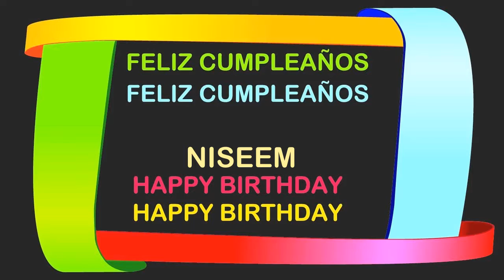Niseem Birthday Postcards & Postales